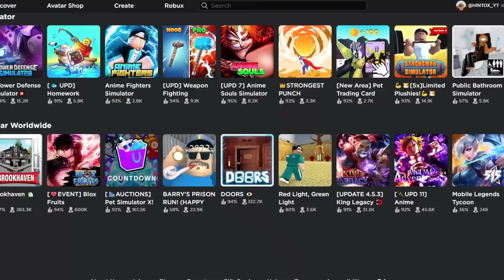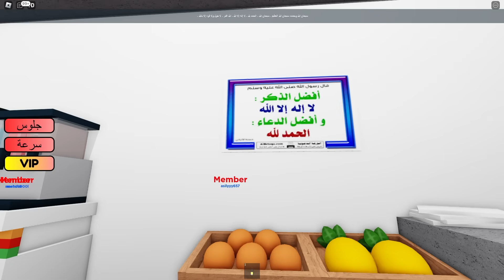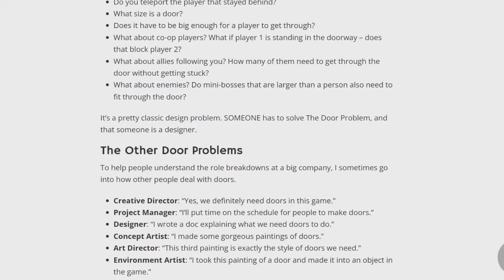جربت مابات عربية عشوائية في لعبة روبلوكس ( مساجد ولاعبين تصلي!! 🕌😕 )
جربت مابات روبلوكس عربية عشوائية عشان اقيمها وكمان اقدم للاعبين  نصائح تفيدهم في برمجة روبلوكس .. ولكن واحد من المابات صدمني لما شفت ناس تصلي فيه وكأنهم بالحقيقة! 🤦‍♂️

🔵 انضموا لينا في سيرفر الديسكورد!

◄ قنواتي الثانية : 🔽

- اسم حسابي في روبلوكس :
HINTOX_YT

اذا كنت تقرأ هذا الكلام, شكرًا لكم على هذا الدعم الخرافي
و الله يسعد كل شخص كتبلي كومنت حلو او دعمني.